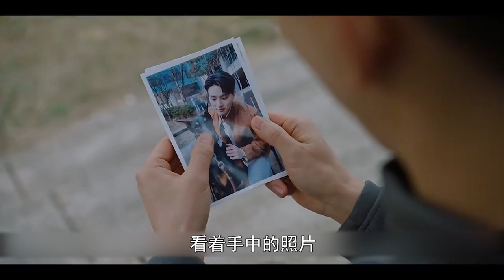超燃！韩国导演太赶拍了，直击军队恶势力！《军检察官多伯曼犬》12